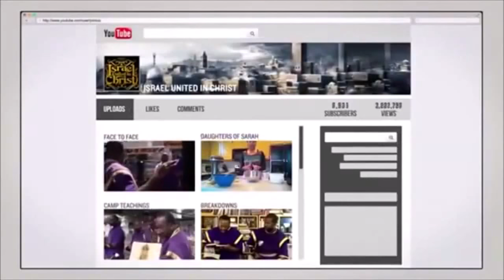Q And A In The MIA: When Should I Look For A Husband??